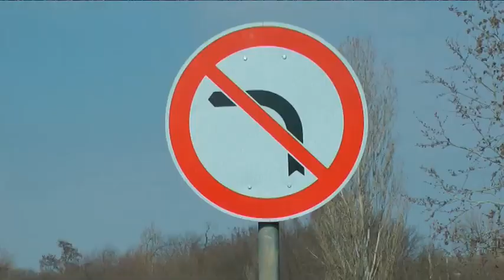Frontális ütközés Lajosmizsénél